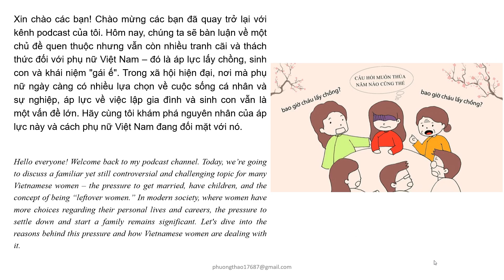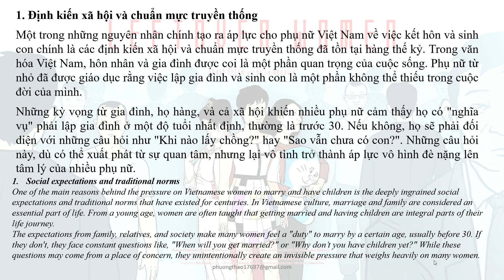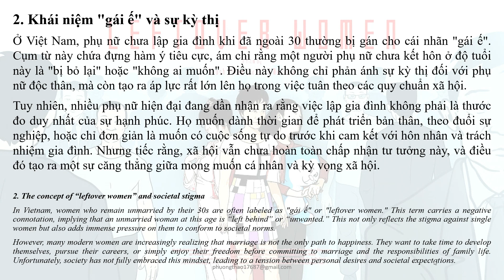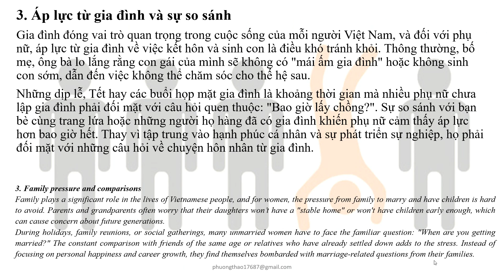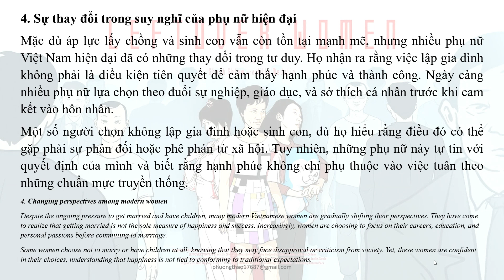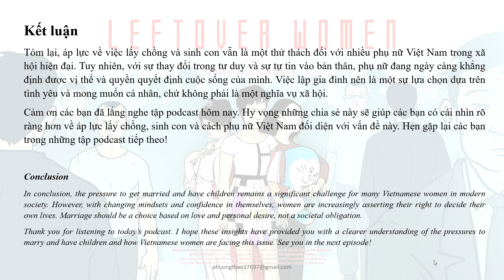Podcast19-tiếng Việt- Áp lực lấy chồng sinh con của phụ nữ Việt Nam và khái niệm "Gái ế"